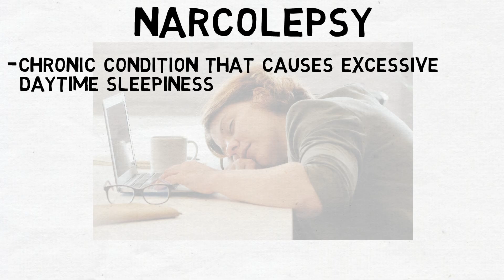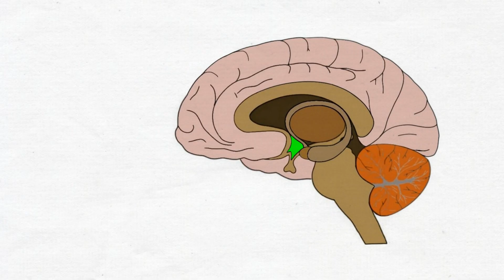2-Minute Neuroscience: Narcolepsy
Narcolepsy is a chronic condition that causes excessive daytime sleepiness and leads to an increased tendency to fall asleep during daytime activities. In this video, I discuss the symptoms of narcolepsy and explain what may happen in the brain to cause those symptoms to occur.

TRANSCRIPT:

Narcolepsy is a chronic condition that causes excessive daytime sleepiness and leads to an increased tendency to fall asleep during daytime activities. The majority of people who suffer from narcolepsy also experience cataplexy, which involves brief, sudden episodes of muscle weakness or paralysis---often brought on by strong positive emotions. The muscle weakness in cataplexy may be severe enough to cause someone to fall to the ground and be unable to speak or move for a short period of time despite remaining conscious. Patients with narcolepsy also often experience other sleep-related problems, such as disrupted sleep, sleep paralysis, and hallucinations when falling asleep or waking up. Today, narcolepsy is often classified as narcolepsy type 1 or narcolepsy type 2. Type 1 typically involves narcolepsy with cataplexy, and low levels of a neuropeptide called orexin, also known as hypocretin. Type 2 does not involve cataplexy, and levels of orexin are normal. Narcolepsy type 2 generally has less severe symptoms, but little is known about its cause.

Narcolepsy type 1 is linked to a loss of orexin-producing neurons in the hypothalamus, leading to low orexin levels. Orexin neurons have an excitatory effect on several regions of the brain that are involved in promoting wakefulness and suppressing REM sleep. Thus, the loss of these neurons leads to deficiencies in maintaining wakefulness and is linked to the dysregulation of REM sleep. This REM sleep dysregulation is thought to cause episodes of muscle paralysis and other aspects of REM sleep to occur during wakefulness, which is the basis for cataplexy.

The cause of the loss of orexin neurons in narcolepsy is not completely understood, but several lines of evidence implicate an autoimmune mechanism. According to this view, a combination of genetic and environmental factors leads to an inflammatory process in the brain that causes the immune-mediated destruction of orexin neurons, bringing about the symptoms of narcolepsy.

Kornum BR, Knudsen S, Ollila HM, Pizza F, Jennum PJ, Dauvilliers Y, Overeem S. Narcolepsy. Nat Rev Dis Primers. 2017 Feb 9;3:16100. doi: 10.1038/nrdp.2016.100. PMID: 28179647.

Mahoney CE, Cogswell A, Koralnik IJ, Scammell TE. The neurobiological basis of narcolepsy. Nat Rev Neurosci. 2019 Feb;20(2):83-93. doi: 10.1038/s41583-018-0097-x. PMID: 30546103; PMCID: PMC6492289.

Sateia MJ. International classification of sleep disorders-third edition: highlights and modifications. Chest. 2014 Nov;146(5):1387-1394. doi: 10.1378/chest.14-0970. PMID: 25367475.